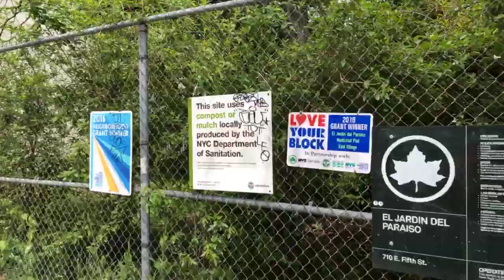EL JARDIN DE PARAISO - Felicia's Solitary Walk - ECO CITY Art & Climate Solutions VIRTUAL PAGEANT